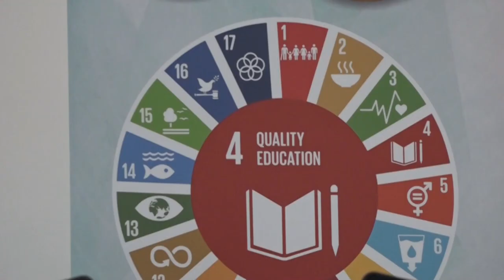24 05 2024 PURP 2 START BINNENKORT